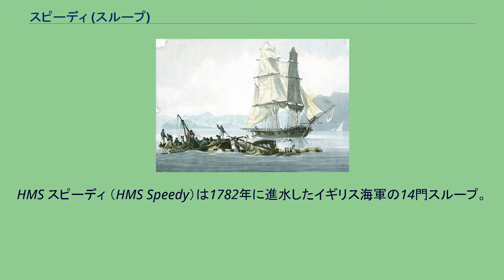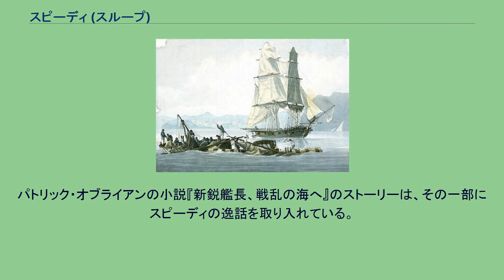スピーディ (スループ)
HMS スピーディ （HMS Speedy）は1782年に進水したイギリス海軍の14門スループ。
船型はブリッグである。
スピーディは1794年にフランス海軍のフリゲート セリユーズ（Sérieuse）に鹵獲されたが、1795年にイギリス海軍のフリゲート インコンスタントによって奪還された。
1801年以降、有名なトマス・コクランが本艦を指揮した。
コクランはスピーディにおいてその最も有名な戦果、1801年5月6日のスペインのジーベック エル・ガモの鹵獲を成し遂げた。
エル・ガモは、スピーディが14門の砲と54人の乗組員しかいないのに対して、32門の砲と319人の乗組員を持っていた。
1801年7月3日、地中海で脚の遅い輸送船を護衛しているとき、スピーディはリノワ提督の指揮する3隻のフランス・フリゲート戦隊の攻撃を受けた。
数時間の戦闘の後、コクランは降伏を余儀なくされた。
スピーディはフランスによって「サン・ピエール（Saint Pierre）」と名を改められ、その後教皇領海軍に引き渡されて「サン・ピエトロ（San Pietro）」となった。
そして1807年に解体されるまで教皇領海軍に留まった。
パトリック・オブライアンの小説『新鋭艦長、戦乱の海へ』のストーリーは、その一部にスピーディの逸話を取り入れている。